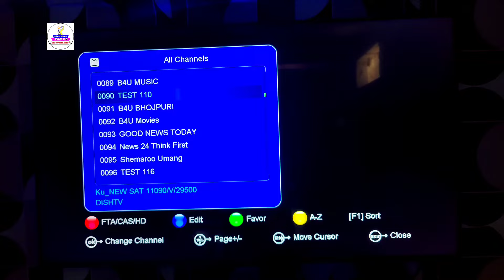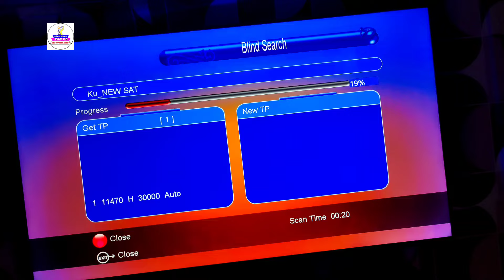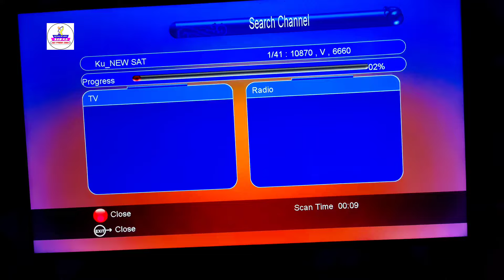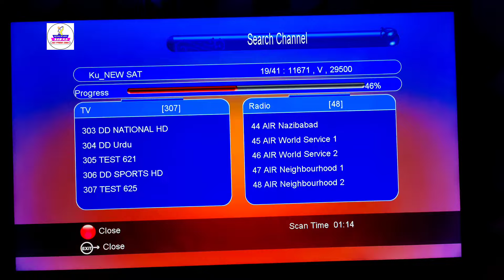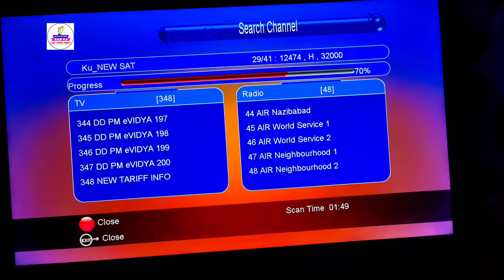Dd free dish today new channel list 60 New channels start on dd free dish platform 🎊